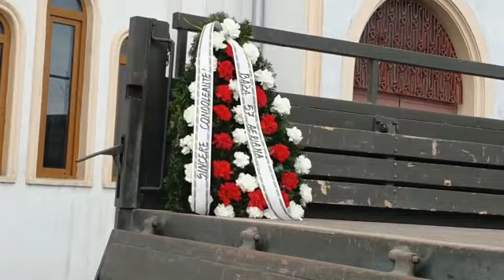Trupurile militarilor decedați în dublul accident aviatic din județul Constanța ridicate de la morgă